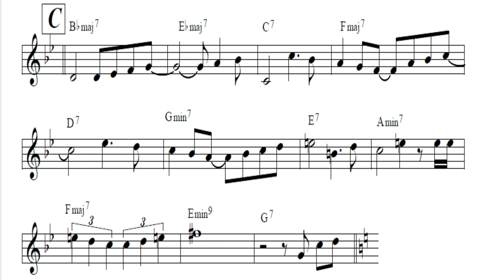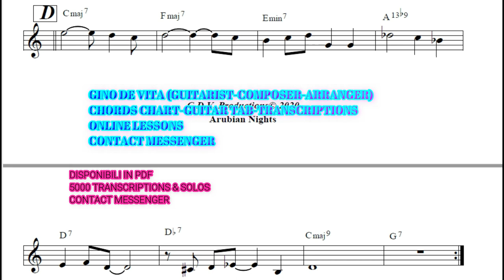ARUBIAN NIGHTS (LARRY CORYELL/EMILY REMLER) - TUTORIAL -MAIN THEME: GINO DE VITA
Gino De Vita (Guitarist-Composer-Arranger)
Chords Chart-Guitar Tab-Guitar Chords-Transcriptions
Online Lessons
5000 Transcriptions and Solos Disponibili in PDF
Contact Messenger